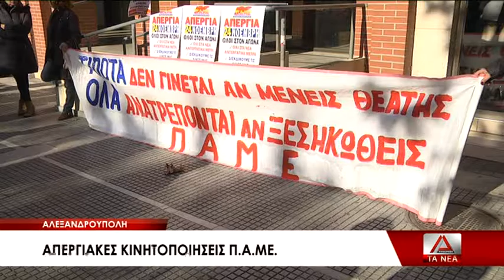03 APERGIA PAME